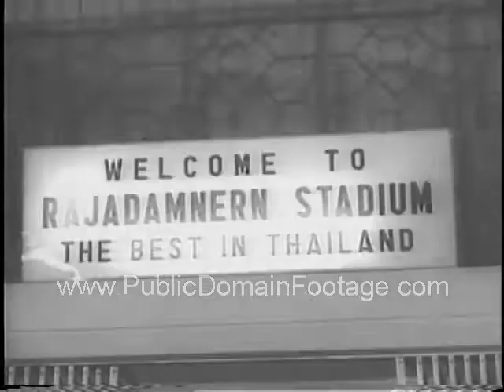Thailand kick boxing 1961 archival stock footage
Thailand kick boxing 1961